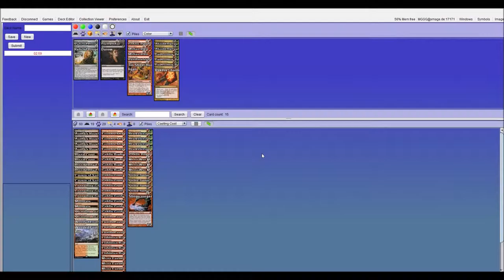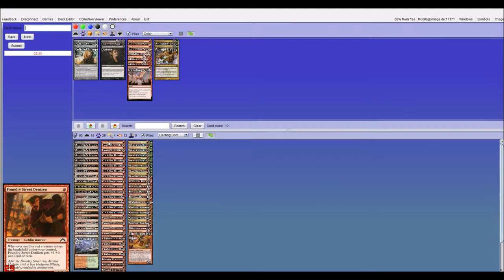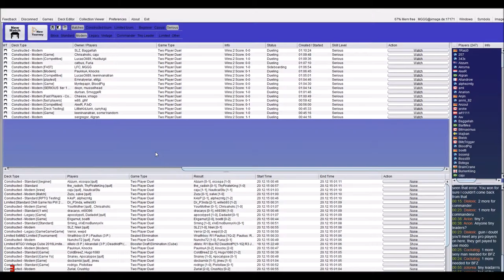[Modern] Jund Goblins vs Affinity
Modern testing
Jund Goblins vs Affinity